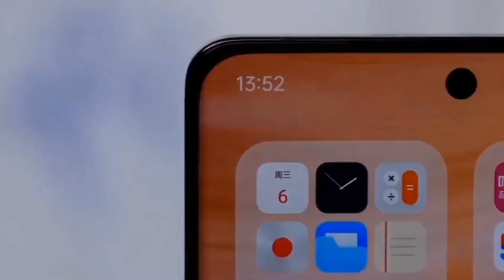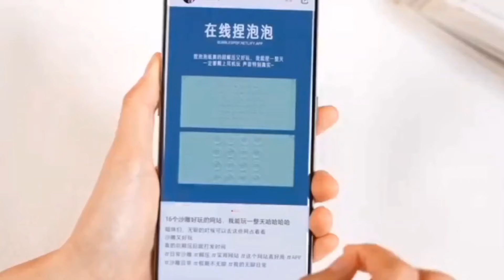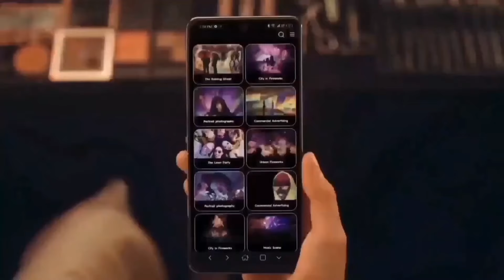Realme 12 Pro Plus 5G - Official Price in india | Specs | Launch Date | Realme 12 Pro+ Unboxing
The Realme 12 Pro Plus 5G is a high-end smartphone that was launched in January 2024. It has a 6.73-inch Super AMOLED display with a 120Hz refresh rate, a Snapdragon 7s gen 2 processor, up to 16GB of RAM, and up to 256GB of storage. It also has a triple-lens rear camera system with a 50MP main sensor, a 64MP periscope lens, and a 8MP ultra-wide. The front-facing camera is 32MP. The Realme 12 Pro Plus 5G runs Android 14 with Realme UI 5.0 on top and is powered by a 5000mAh battery with 100W fast charging.

The Leaks starting price of the Realme 12 Pro Plus 5G in India is ₹32,999 for the 8GB/128GB variant. The 12GB/256GB variant costs ₹34,999